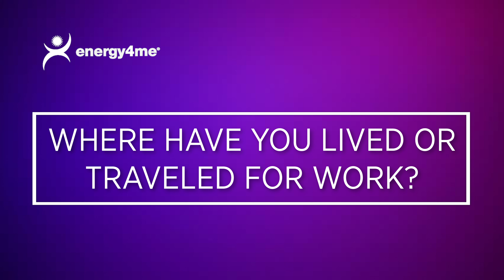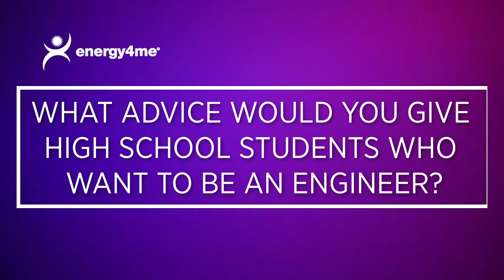Ere Iyalla: What I Love About My Engineering Job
Through its Energy4me program, the Society of Petroleum Engineers is educating the next generation of aspiring engineers, scientists and managers about the oil and gas industry.

The Energy4me program values the role teachers and energy professionals play in educating young people about the importance of energy. The program recognizes the need to provide factual non-biased information that can be easily used in classrooms around the globe.

Energy4me educational materials were created by teachers for teachers and have been tested in the classroom environment. The program is designed to make an impact with website resources, teacher development, and speaker programs. All activities are designed to educate students and teachers about the importance of STEM by using hands on activities and promote career opportunities within the oil and gas industry.